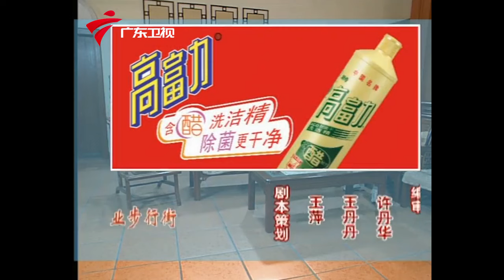外来媳妇本地郎2005年 第3季 第908集 教育难题 (下)